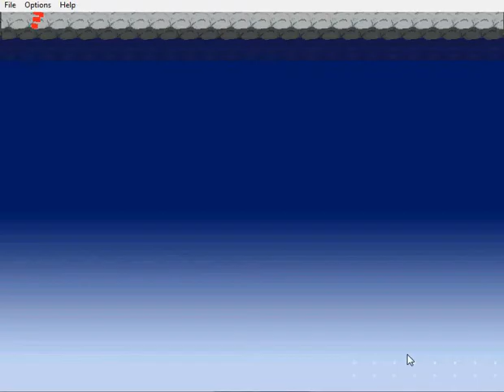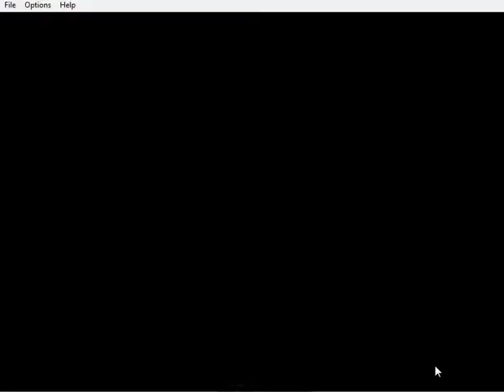Let's Play I Wanna Be the Guy part 15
I make it to the next save point, only to fail at bullet bill jumping. Yes, that takes up 10 minutes. That's why I'm not cut out for Kaizo hacks. They LOVE bullet bill chaining, the guys who make those.